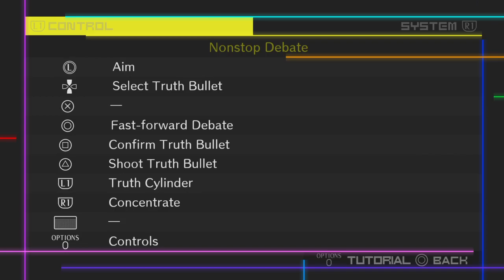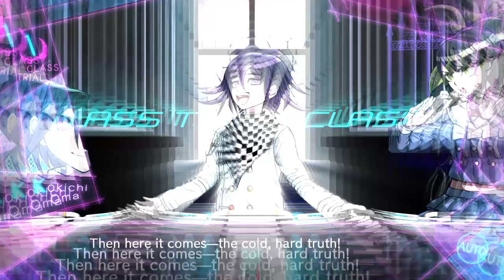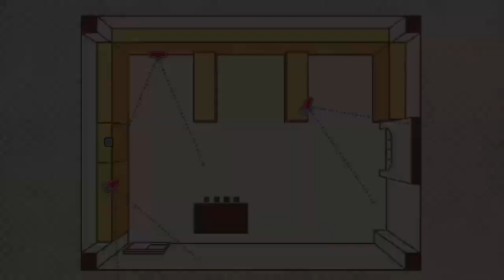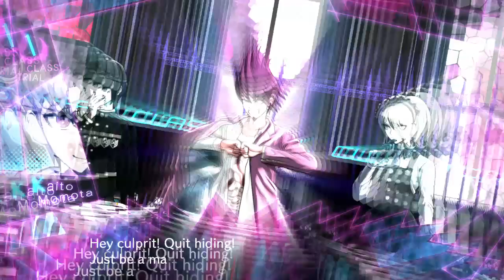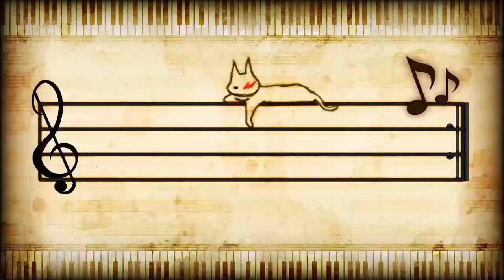Danganronpa V3: Killing Harmony [Chapter 1 Class Trial]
This will be the last video on DRV3 since PS4 recording will no longer allow the game to be recorded past chapter 1. Oh well.